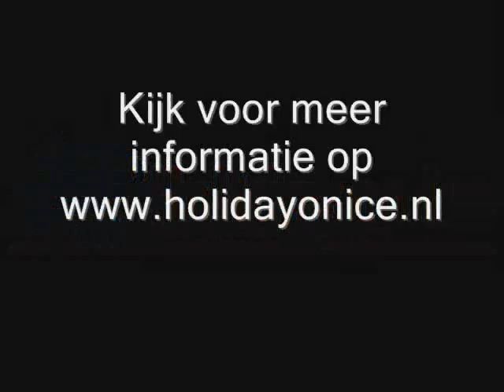movie holiday on ice presentatie pms maickel marijke en de rest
pms movie holiday on ice presentatie